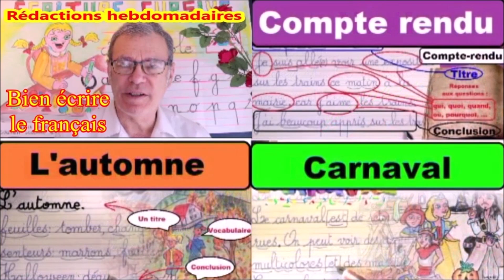Genre, nombre et accord par l’exemple : Rédaction en français ce1 ce2 # 7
Cette rédaction quotidienne en français pour ce1 et ce2 porte sur le genre et le nombre des noms communs et ses accords par l’exemple. Conforme au programme, ma méthode repose sur l’exemple d’une petite rédaction quotidienne en écriture cursive syllabique expliquée que j’oralise pour bien comprendre les règles de base du français et pour se familiariser aux sons de l’écriture des mots. Cette leçon de français contribue à un rituel d’écriture de phrases simples avec les règles de prononciation syllabique et de français. Cet atelier « jogging d’écriture » aborde le thème du genre et du nombre des noms communs identifiables par le déterminant qui les précède dans les phrases simples : le genre (masculin ou féminin) et le nombre (singulier ou pluriel) auquel il faut penser à bien ajouter un « s » à la terminaison du nom commun au pluriel. Ce cours est un support de rappels, de soutien scolaire et de révision pour cm1, cm2 et 6èm, clis, ulis, fle, débutants, étrangers, …. Il constitue également une aide pour les parents d’école à la maison ou à distance et d’instruction en famille.
Ma méthode d’apprentissage de l’écriture syllabique des mots, des phrases et des textes se fait par un petit rituel d’entrainement quotidien d’expression écrite. C’est un jogging d’écriture en vue de se fortifier la mémoire et ainsi pouvoir mieux retenir le vocabulaire des mots et les règles de français sur :  les structures des phrases, la grammaire, l’orthographe et la conjugaison.